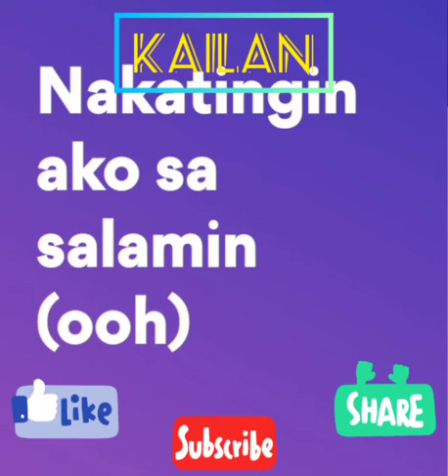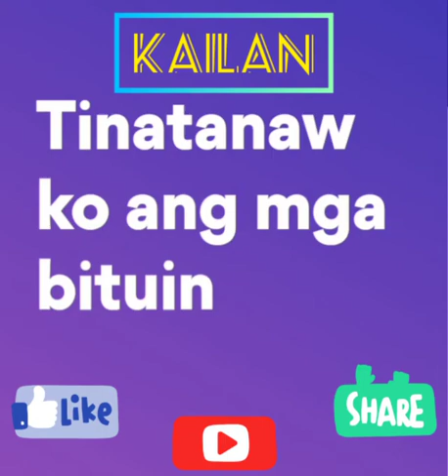kailan - eraserheads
ALL RIGHT AND CREDIT GO DIRECTLY TO ITS RIGHTFULL OWNER.

Song: kailan
Artist: eraserheads
Genre:  pop
Album: circus
Released:

Lyrics:

Kailan mo ako hahagkan
Matagal na akong naghihintay
Nakadungaw sa bintana
Mga dahon lang ang kumakaway

[Chorus]
Kailan ko mararamdaman
Pagdampi ng iyong labi
Tinatanaw ko ang mga bituin
Mga luha humahalik sa 'king pisngi

Kailan ako tatahan (ooh)
Higpit ng yakap ng 'yong dibdib (ooh)
Nakatingin ako sa salamin (ooh)
May guhit ang noo't mapait ang ngiti (ooh)

[Repeat Chorus]

Kailan ko masisilayan
Sa araw-araw, aking mahal
Mula paggising hanggang sa pag-idlip
Kagandahan mong walang patid

Kailan mo ako hahagkan (ooh)
Matagal na akong naghihintay (ooh)
Nakadungaw sa bintana (ooh)
Mga dahon lang ang kumakaway (ooh)

[Repeat Chorus]

Kailan ako lalaya
Sa anino ng pag-iisa
Mga rehas lang ang tanaw
Nanginginig sa seldang maginaw, hoh